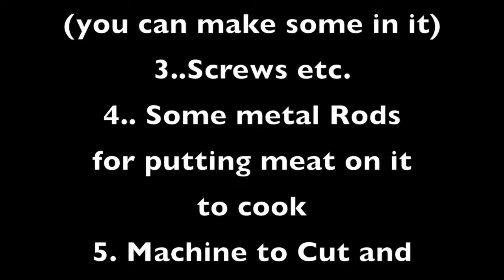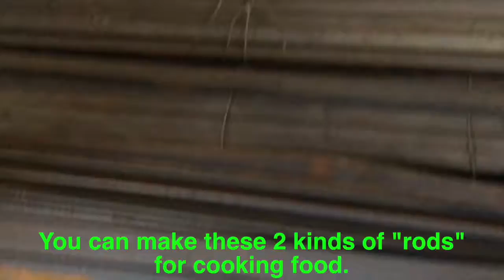DIY - Barbecue Grill on a Budget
Follow me on
Google+: